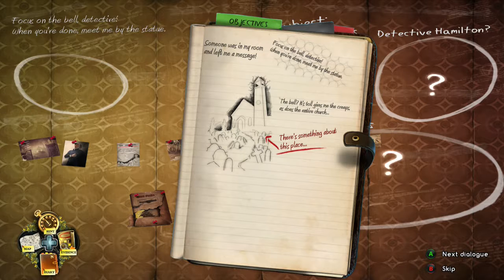Enigmatis: Ghost of Maple Creek pt.3- Zombie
This is a point-and-click mystery/puzzle game where we play as a detective solving a missing person case in a hunted town. Feel free to play along and see if you can solve some of these puzzles. Hope you enjoy :)